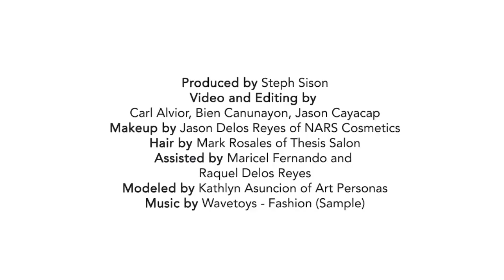10 Ways to Style a Black Turtleneck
Here's how you can wear this closet staple over and over!